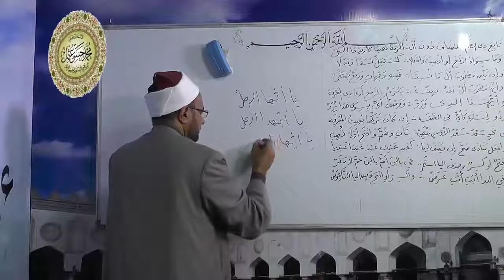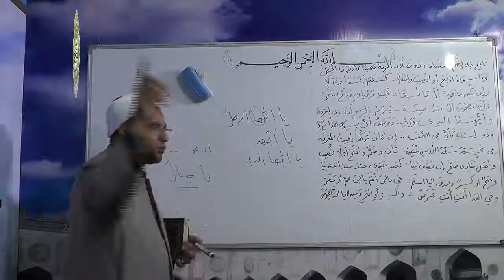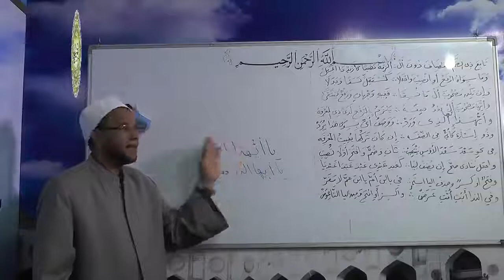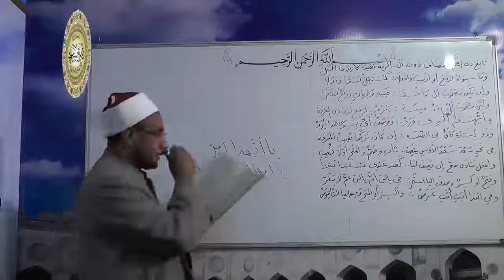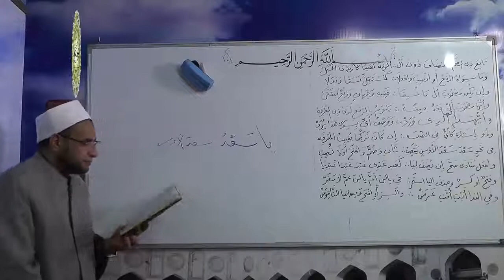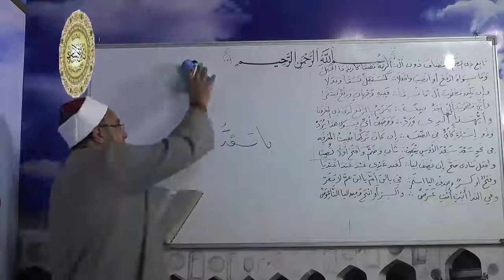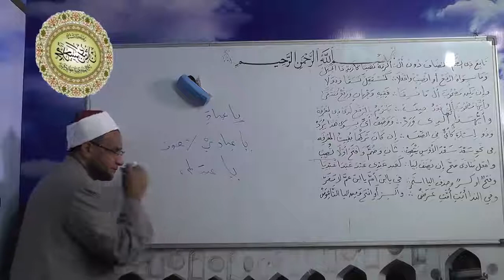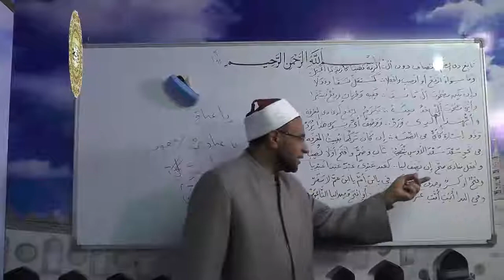تابع باب النداء شرح ألفية أبن مالك 100 لفضيلةالدكتور- محمد حسن عثمان